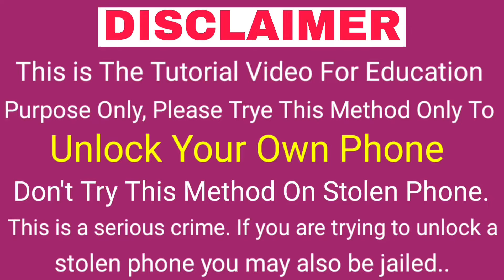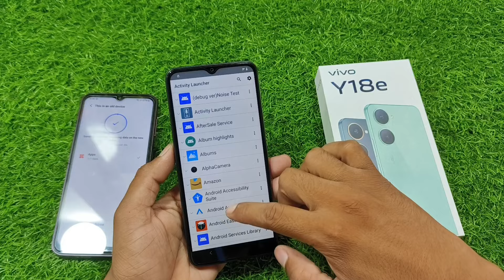Vivo Y18e Frp Bypass New Security 2024 | Android 14 | Vivo Y18e Frp Unlock Without Computer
vivo y18e frp unlock | vivo y183 google account bypass without pc | vivo y18e google account bypass 2024 |

REGARDS :-
[{ BK SMART TEAM }]